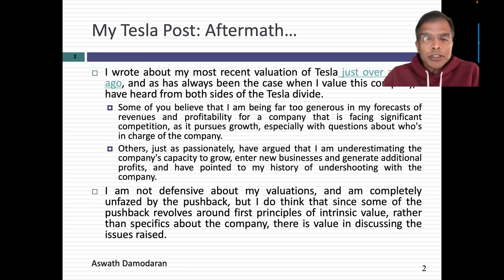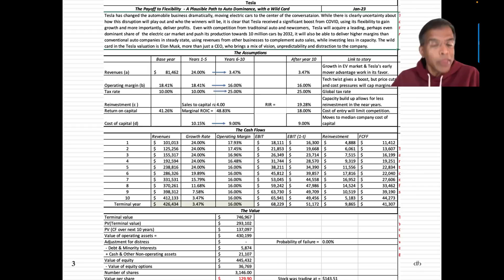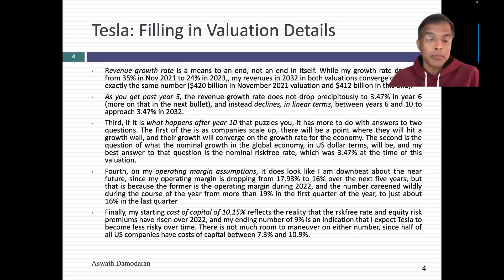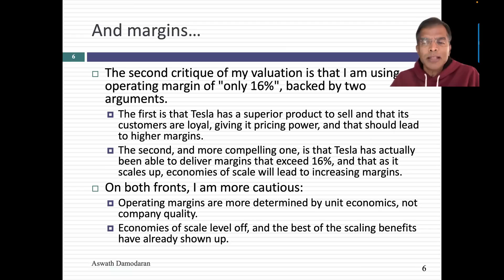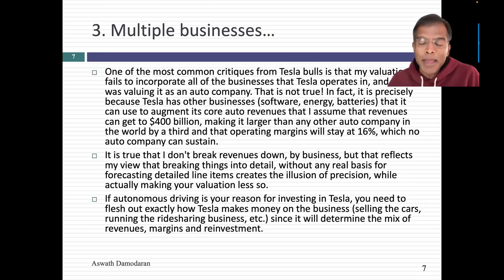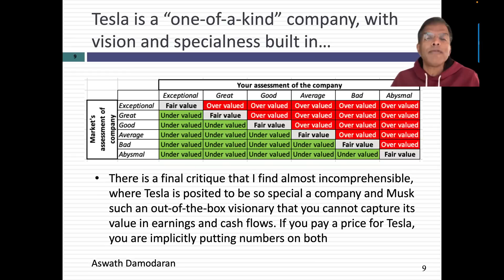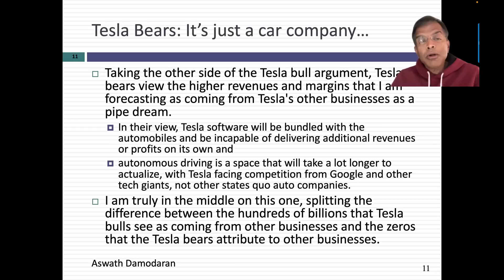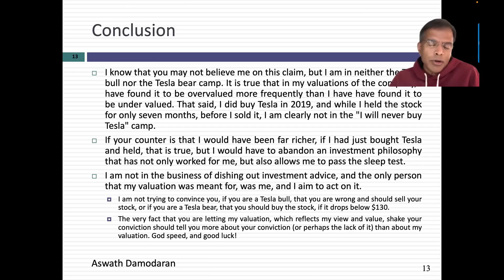Dissent and Debate: Pushback on my Tesla Valuation!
Last week, I valued Tesla and arrived at an estimate of value, which at $130 was fairly close to the price then, but looks distant as the stock has run up in the week since. I expected that I would hear back from people who disagreed with me, and I did, on both sides. That disagreement not only does not bother me, but I think is healthy, and I am not in the least bit defensive. But as a teacher, there are learning moments and teaching moments and I look at some of them in this debate, in the context of explaining why I told the story that I did and arrived at the value that I did, in my valuation. I fill in missing pieces in the valuation, and examine the critiques from both Tesla bulls (that my revenues and margins are too low, that I am missing the potential from other businesses and the specialness of the company & its founders) and Tesla bears. I close by noting that I value companies for myself, and that if you are a Tesla bull or a bear, it is not my valuation that you should be worried about, but your own.